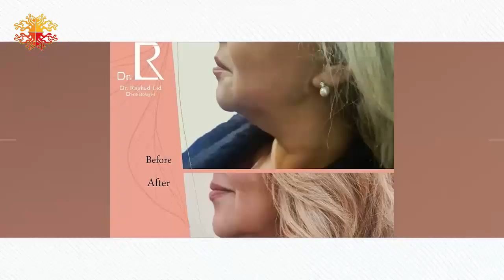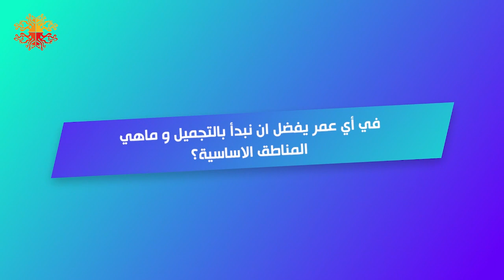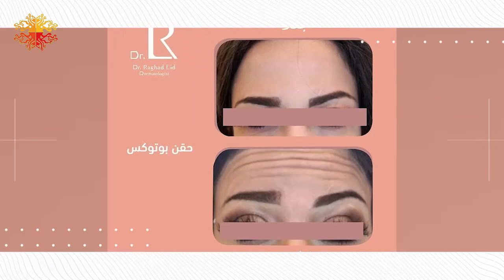ما الفرق بين الفيلر و البوتوكس وماهي المناطق المخصصة لكل مادة .. طرق الحفاظ على صحة البشرة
لقاء مع د. رغد عيد، طبيبة أمراض جلدية و تجميل ..
ما الفرق بين الفيلر و البوتوكس وماهي المناطق المخصصة لكل مادة
- في أي عمر يفضل ان نبدأ بالتجميل و ماهي المناطق الاساسية
 ماهي الآثار الجانبية للفيلر و البوتوكس قصيرة وطويلة الأمد
- كيف للتجميل أن يؤثر نفسياً على الشخص

تقرير